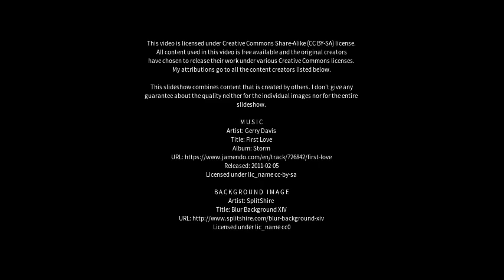Best places to visit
Best places to visit - Tianjin (China) Best places to visit - Slideshows from all over the world - City trips, nature pictures, etc.